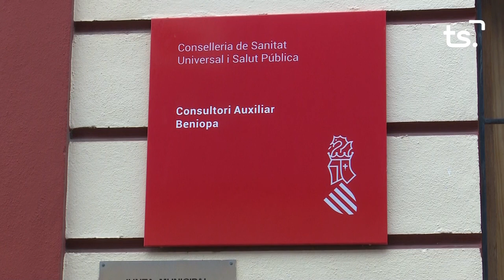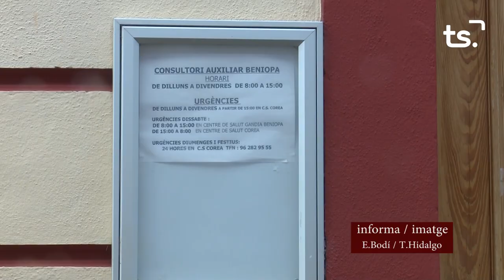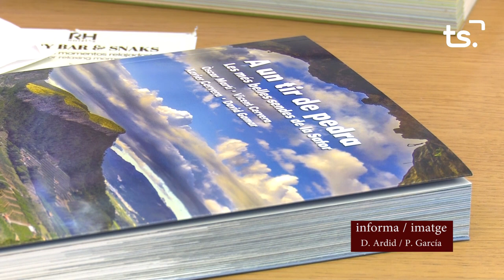INFORMATIU 2023 02 09